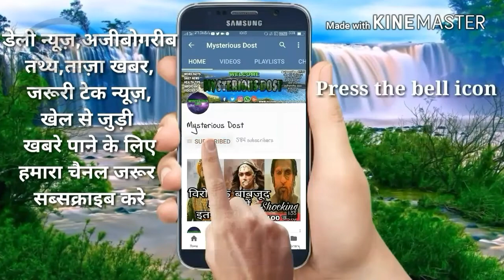Asia Cup 2018 | Rohit Sharma Will Change the Position of MS Dhoni In India Playing 11